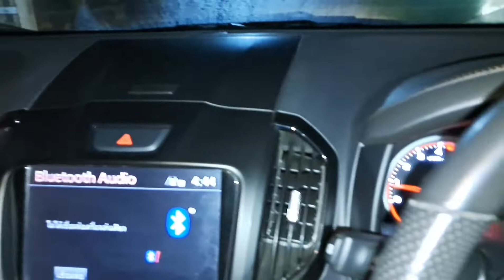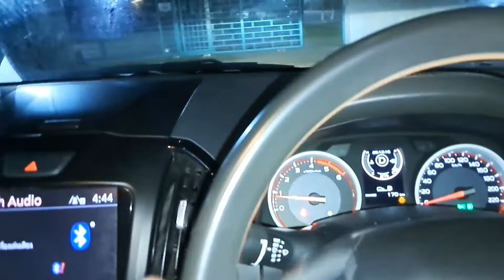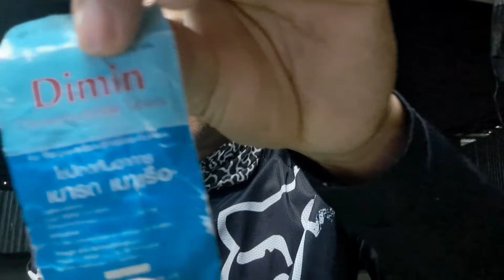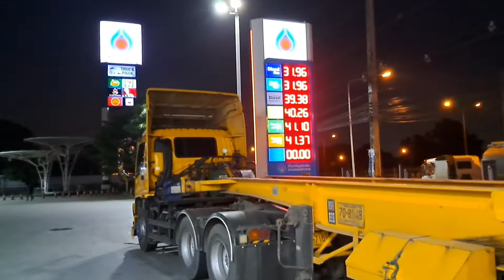ออกเรือตกหมึกพัทยา ตื่นตีสี่ออกไปหาไต๋พี่ดอนและทีมงาน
ตกหมึก @Esansaichill